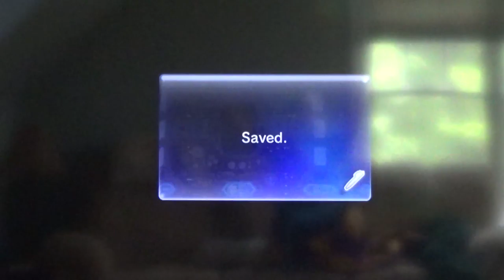Pikmin3 Day 24